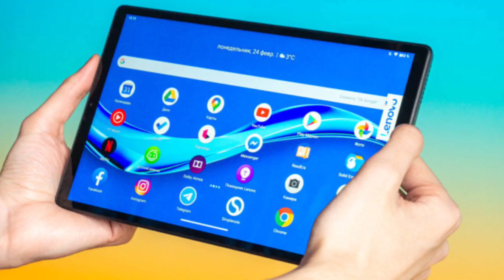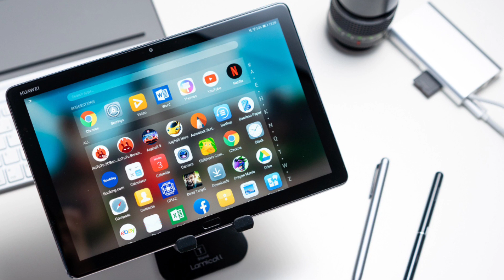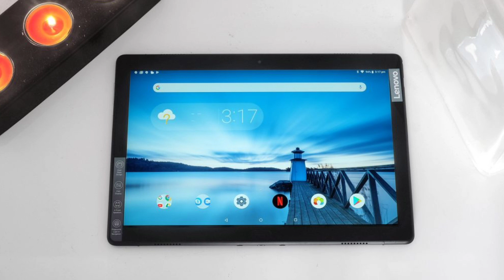Best Tablet Under 25000 Rupees in India | Top 5 Tablet Under 25000 Rupees in India 🔥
best gaming Tablet
Best Tablets 2020

PRODUCT LINK WILL BE UPDATED TOMORROW

Top 5 Tablet Under 25K